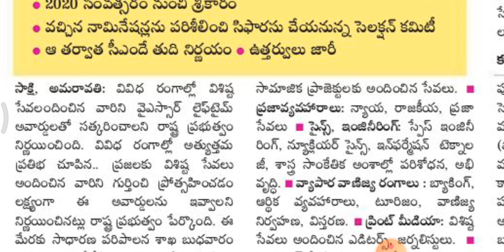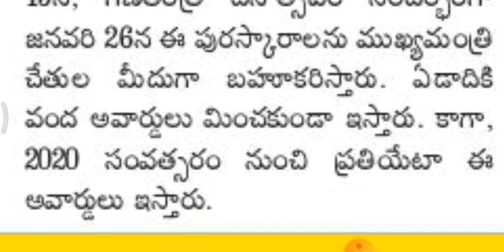YSR LIFE TIME AWARD DETAILS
ప్రతియేటా ఆగష్టు 15 మరియు జనవరి 26 న ప్రధానం
వివిద రంగాలలో విశిష్ట సేవలకు
2020 నుండి ప్రారంభం